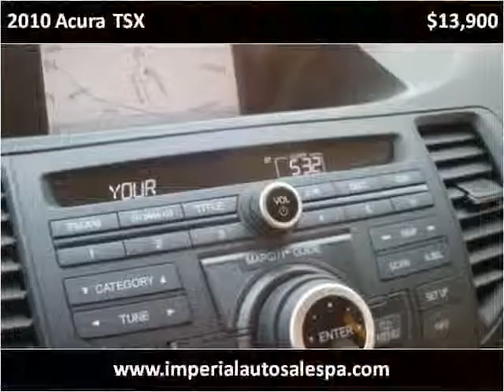2010 Acura TSX Used Cars Schnecksville PA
This 2010 Acura TSX is available from Imperial Auto Sales & Service.